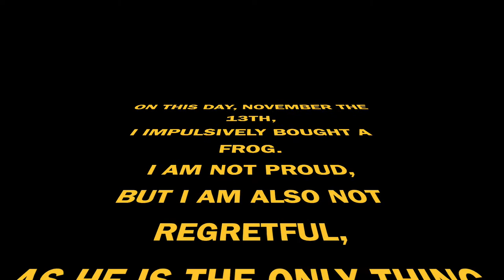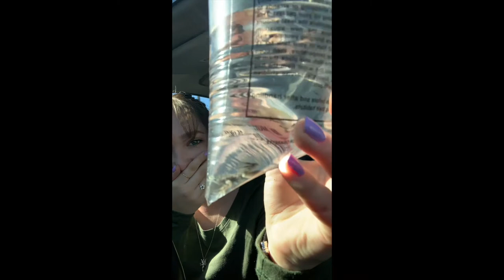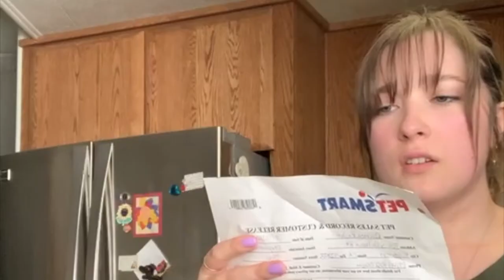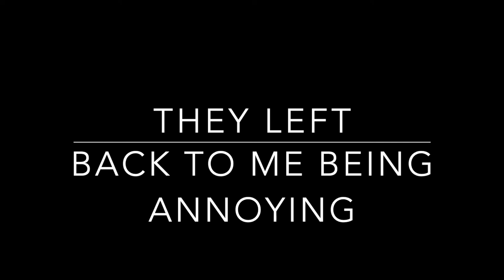I GOT A FROG!!!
frog vlog :)